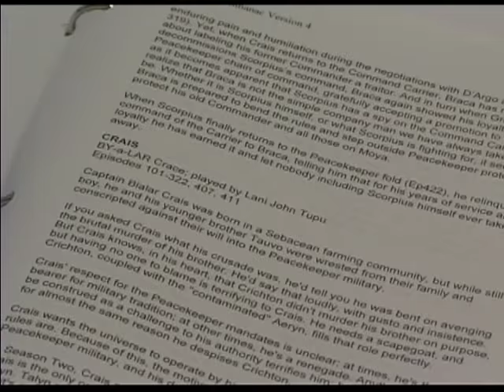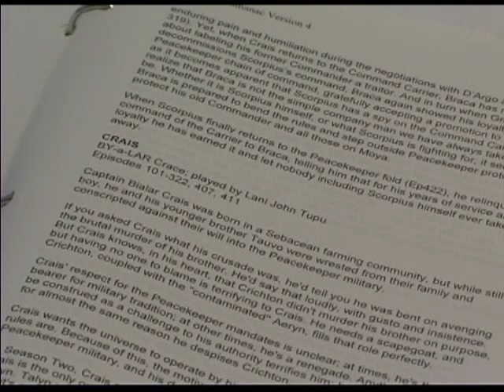Farscape Interview Lani John Tupu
Editor
Interview for DVD release: Farscape (Jim Henson Company) 2004
Production: ADV Films